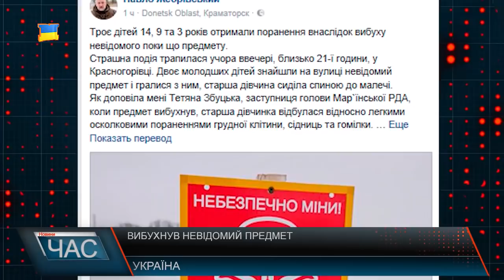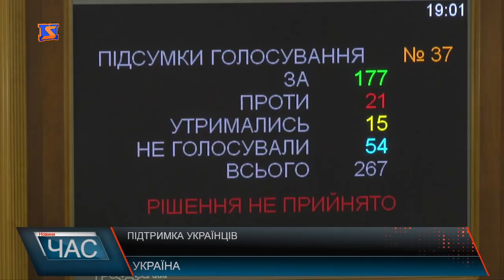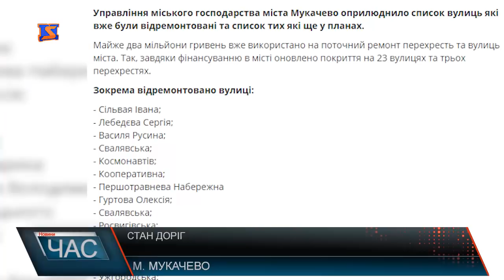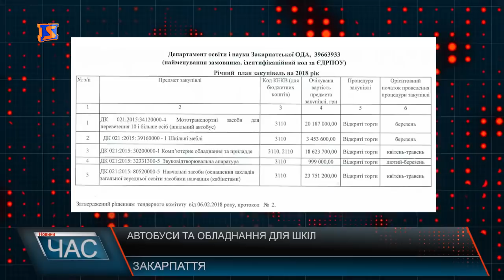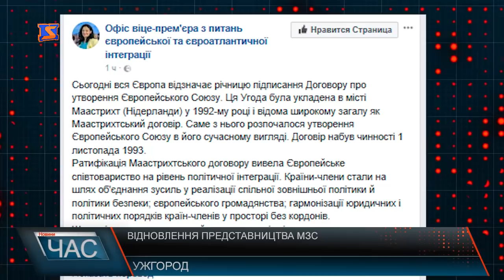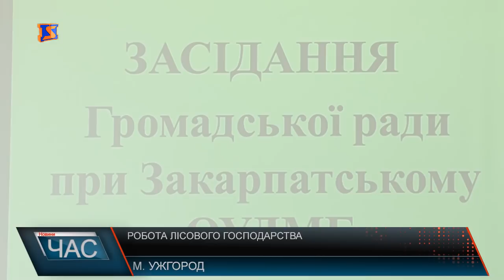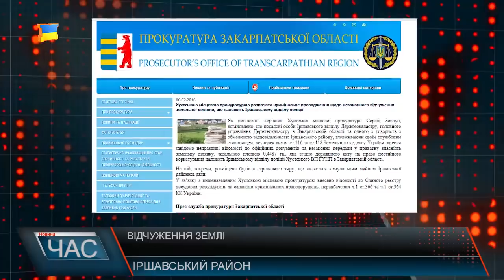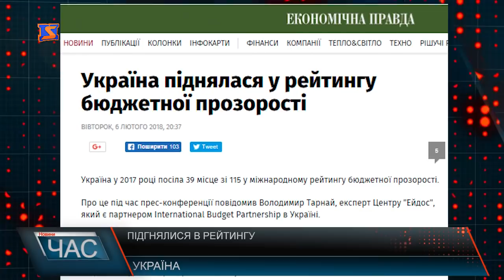Програма “ЧАС”. Hовини Закарпаття за 7 лютого 2018 року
Неспокійна ніч - горіли автівки
Ні пройти,ні проїхати – стан доріг
Місто без люків – Обережно провалля
Підсумки і перспективи – економіка Закарпаття
Засідали – робота лісового господарства
Грали в хокей – Кубок дружби